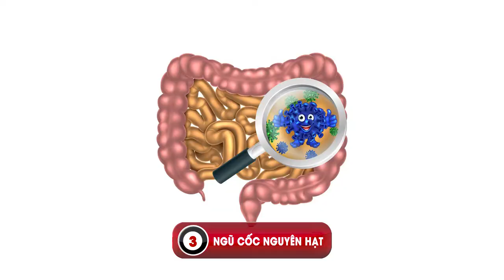7 Bí quyết dinh dưỡng cho người cao tuổi, Nên ăn những gì để có sức khỏe tốt | Sống Khoẻ Mỗi Ngày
7 Bí quyết dinh dưỡng cho người cao tuổi, Nên ăn những gì để có sức khỏe tốt | Sống Khẻ Mỗi Ngày
1. Chất báo lành mạnh
2. Nước lọc
3. Ngũ cốc nguyên hạt
4. Thực phẩm nhiều chất xơ
5. Protein
6. Canxi, Vitamin D
7. Vitamin B12
0O0
Xem thêm tại đây:
5 Loại Trái Cây Bỗng Hóa Độc Dược Nếu Bị Lạm Dụng Quá Nhiều Mà Bạn Chưa Hề Hay Biết | KoreaShop24h.
11 Tác Dụng Tuyệt Vời Của Đỗ Đen Mà Rất Ít Người Có Thể Biết Tới
10 Điều Bạn Cần Biết Trước Khi Ăn Trứng Để Tránh Bị Hiểu Nhầm Về Thực Phẩm Cực Kì Tốt Này !
4 Sai Lầm Khi Ăn Giá Đỗ Gây Nguy Hiểm Đến Tính Mạng Mà Bạn Cần Phải Biết Ngay Bây Giờ
5 Loại Thực Phẩm Độc Hơn Thuốc Lá Gấp 10 Lần Nếu Bạn Ăn Quá Nhiều | KoreaShop24H
0O0
0O0
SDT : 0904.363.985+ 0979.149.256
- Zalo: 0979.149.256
- Facebook : Siêu Thị Hàn Quốc – 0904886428